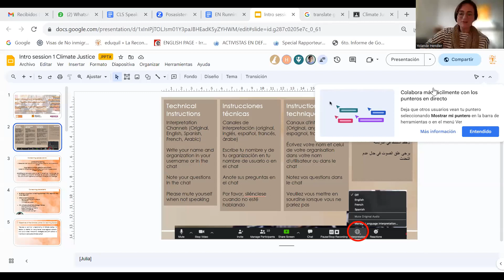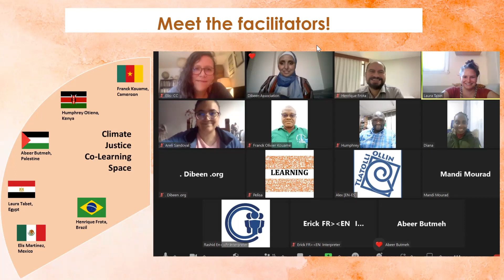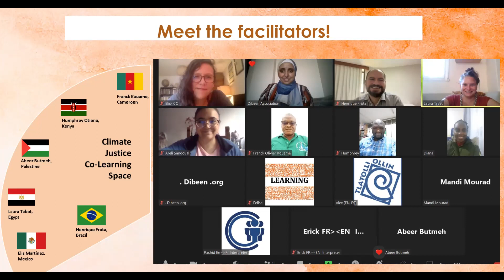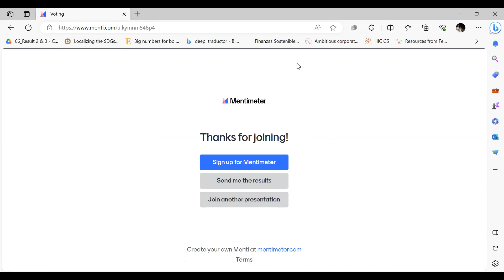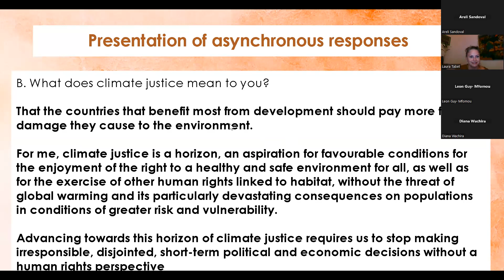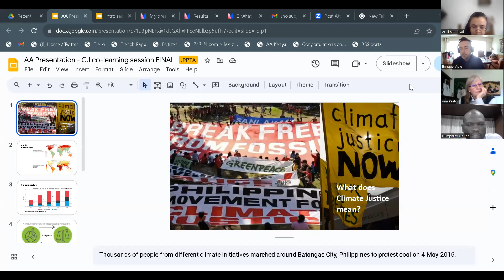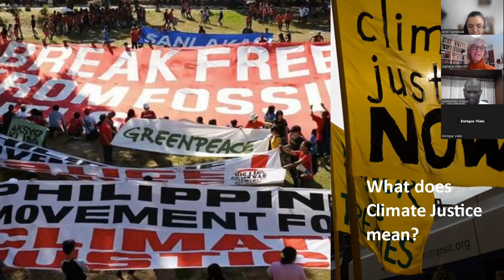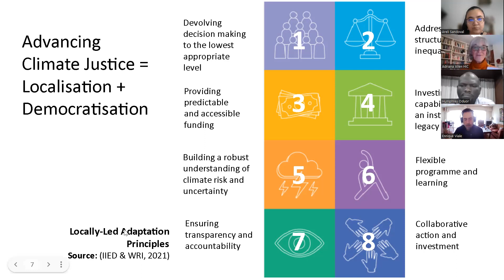1ª sesión del Espacio de Aprendizaje Mutuo sobre Justicia Climática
Las Sesiones de Aprendizaje Mutuo sobre Justicia Climática se celebraron en el mes de octubre de 2023. El objetivo general de las mismas era desarrollar un entendimiento común entre la Membresía y amigos/amigas de HIC sobre cómo avanzar en la justicia climática y los derechos relacionados con el hábitat, desde una perspectiva interregional y a la luz de las diversas experiencias y niveles de vulnerabilidad e influencia, con el fin de desarrollar conjuntamente un enfoque a favor de la justicia climática basado en la agenda de derechos humanos y el desarrollo global.

La primera sesión se organizó el jueves 5 de octubre de 2023. El objetivo de la primera sesión fue definir y redefinir el cambio climático y la justicia climática, incluyendo:

- Definir el cambio climático y sus causas como una cuestión medioambiental, económica, política y social y de derechos humanos.
- Definir y promover la justicia climática en relación con el hábitat.
- Determinar los impactos y las injusticias climáticas, que afectan desproporcionadamente a los grupos más vulnerables.

Entre nuestros y nuetras ponentes se encontraban:
Enrique Viale, Abogado ambientalista y fundador de la Asociación Argentina de Abogados y Abogadas Ambientalistas, Argentina.
Adriana Allen, Presidenta de HIC, Profesora de Planificación del Desarrollo y Sostenibilidad Urbana en la Unidad Bartlett de Planificación del Desarrollo del University College de Londres.
Priscilla Achakpa, Responsable del Programa de Mujeres para el Medio Ambiente (WEP), una organización regional centrada en la mujer con sede en Abuja (Nigeria).

Para más información sobre los Espacios de Co-aprendizaje de HIC, visite